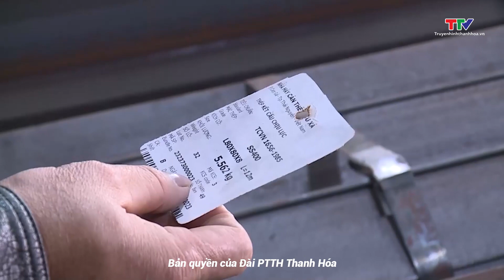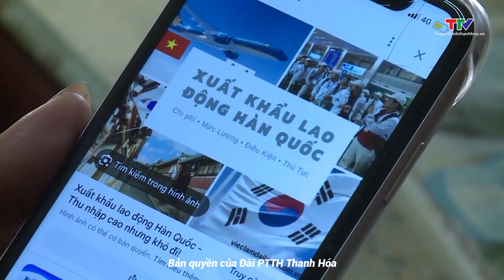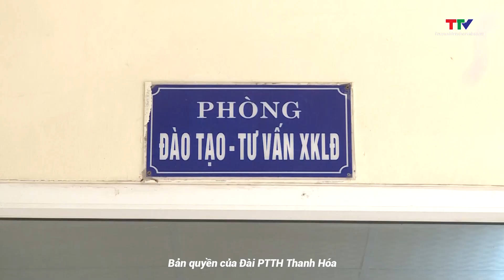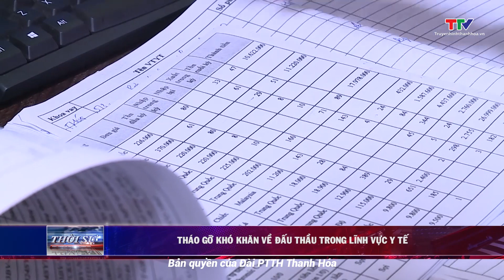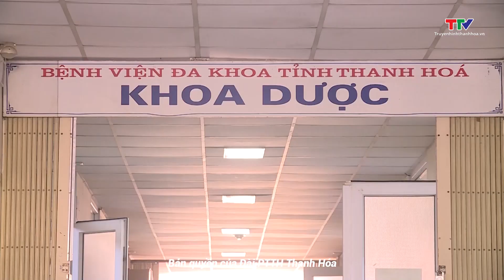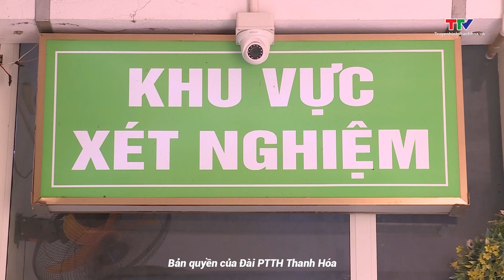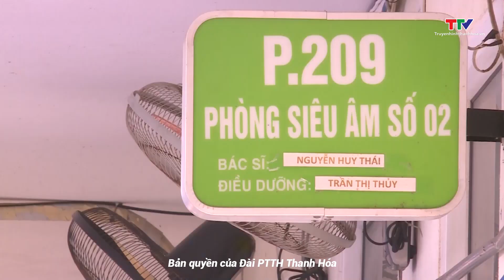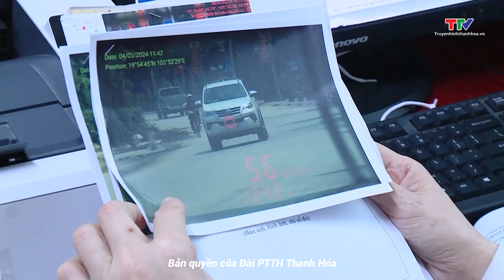Bản tin Thời sự trưa 7/3/2024